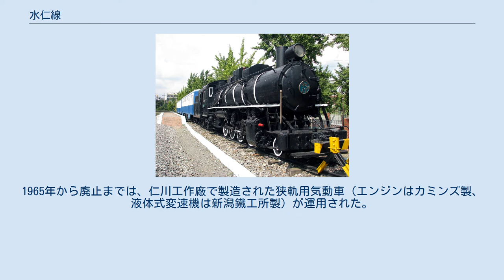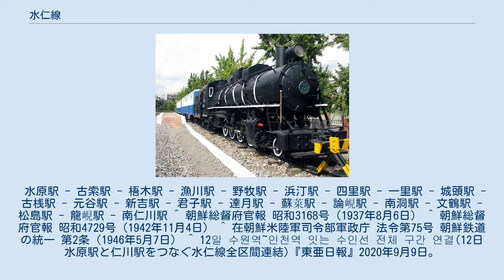水仁線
水仁線（スインせん）は、大韓民国京畿道水原市の水原駅と仁川広域市中区の仁川駅を結ぶ韓国鉄道公社（KORAIL）の鉄道路線である。
ラインカラーは●黄色。
 全線が開通した2020年9月12日より盆唐線と直通運転を開始しており、首都圏電鉄水仁・盆唐線として一体化した運行を行っている。
 沿線で産出される塩の運搬を目的として、1937年8月5日に私鉄朝鮮京東鉄道が水原 - 仁川港 (南仁川) 間52.0kmを軌間762mm（ナローゲージ）で開通させた。
1942年10月26日に水驪線と同じく朝鮮鉄道（私鉄）に譲渡されたが、独立後の1946年5月10日に国有化された。
 自動車の普及ならびに並行する道路が整備されると共に利用者が減少した。
1973年7月に仁川市街地区間である末端の松島 - 南仁川が廃止され47.0kmとなった。
漢大前 - 安山間では並行してニュータウン新線である安山線が建設され、1988年10月に開業した。
水仁線は1994年9月に水原 - 漢大前間20.2kmだけとなり、翌年12月31日付で運行休止し、事実上の廃止となった。
廃止直前には韓国唯一のナローゲージ路線ということで鉄道ファンの人気を集めた。
2000年には安山線が安山から烏耳島まで延伸した。
 その後、軌間を1,435mm（標準軌）に変更し、首都圏電鉄の一路線として整備されることとなり、全面的な改良工事が行われ、2012年6月30日に烏耳島 - 松島間が複線電化で再開業した。
2014年12月には達月駅が烏耳島駅と月串駅の間に再開業した。
以降、松島 - 仁川間が2016年2月27日に再開業（うち崇義 - 仁川間は新規開業）し、水原 - 漢大前も2020年9月に再開業したことで、漢大前 -烏耳島間の安山線につながり、水仁線として水原 - 仁川間全線の開通となった。
これにより水仁線と盆唐線とは首都圏電鉄水仁・盆唐線として直通運転を開始した。
 松島 - 仁川間においては現在東仁川止まりとなっている1号線急行電車を乗り入れさせる計画がある。
 鉄道博物館に保存されている狭軌時代の水仁線車両（ヒョウキ11型蒸気機関車） 1977年まで狭軌用蒸気機関車と狭軌客車での運行が行われていた。
1965年から廃止までは、仁川工作廠で製造された狭軌用気動車（エンジンはカミンズ製、液体式変速機は新潟鐵工所製）が運用された。
両運転台で非冷房。
全長14100m、幅2153mm、高さ3200mm。
最高速度は60km程度。
2021年2月28日閲覧。